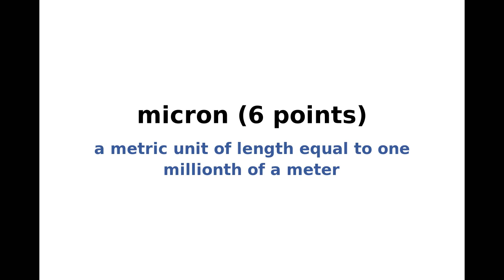New York Times NYT Spelling Bee Answers and Solution for March 12, 2024